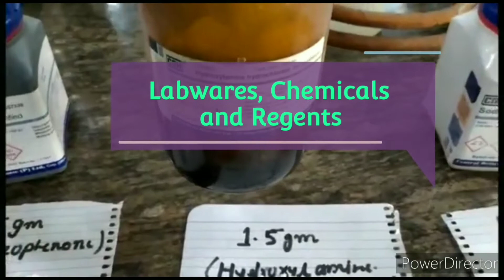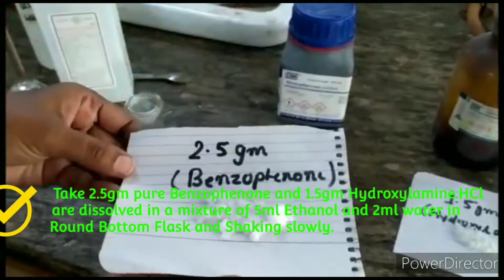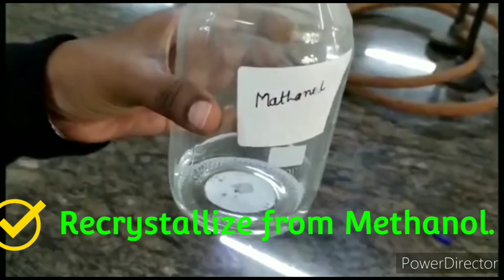Preparation of Benzophenone to Benzophenone Oxime